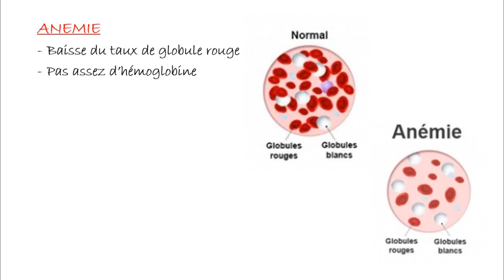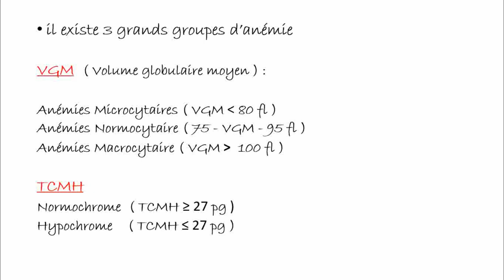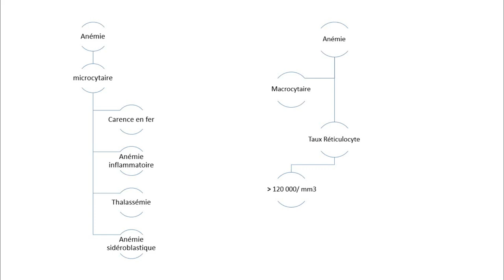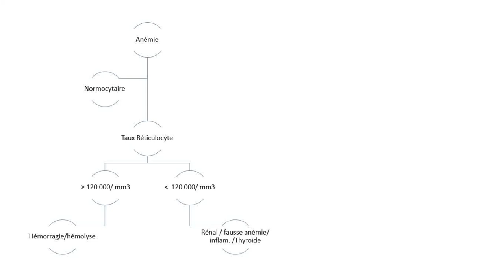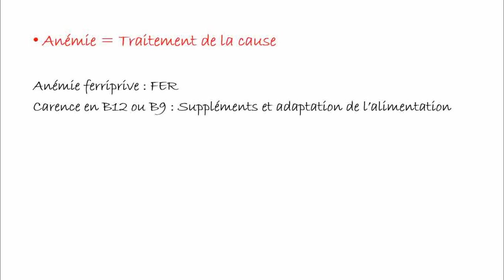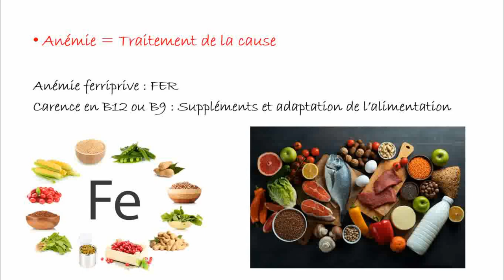QU'EST-CE QUI CAUSE L' ANEMIE ? / Les Types d'Anémies Expliqués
Dans cette vidéo, nous expliquons ce qu'est l'anémie et les raisons pour lesquelles elle peut survenir. Apprends à reconnaître les symptômes, découvre les principales causes comme les carences en fer ou en vitamines, et découvre des conseils pratiques pour améliorer ta santé.

Ne laisse pas l'anémie te ralentir !

👉 Au programme